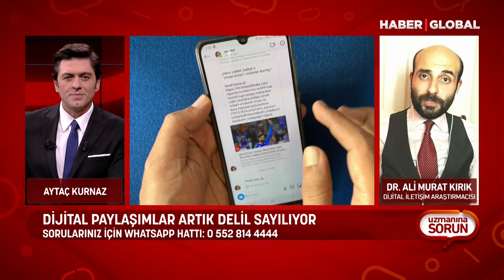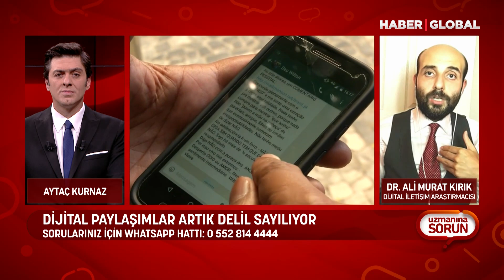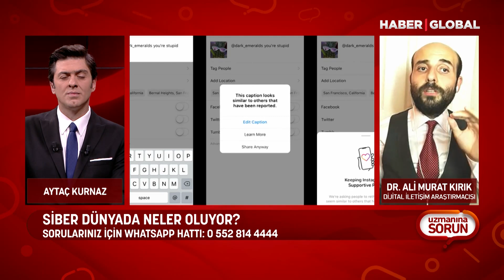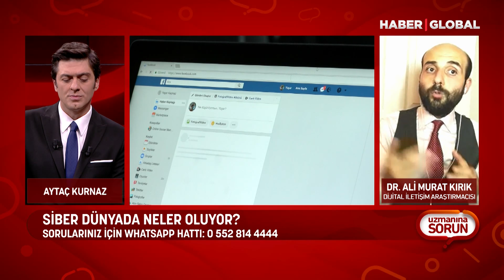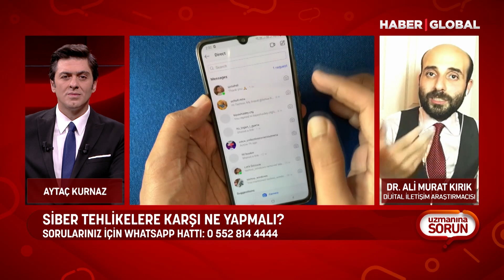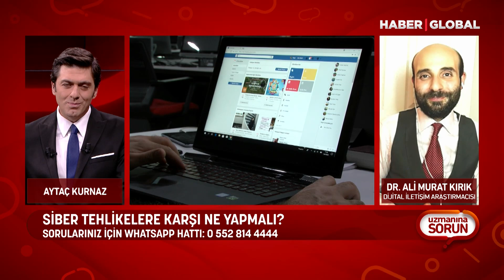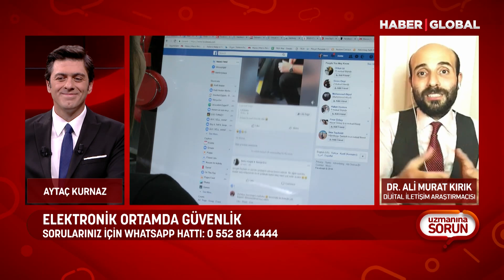Elektronik Ortamda Güvenlik